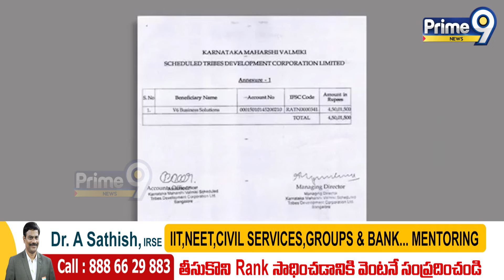కాంగ్రెస్ గుండెల్లో రైళ్లు పరుగెత్తిస్తున్న "వాల్మీకి స్కామ్" | Valmiki Scam | KTR | CM Revanth